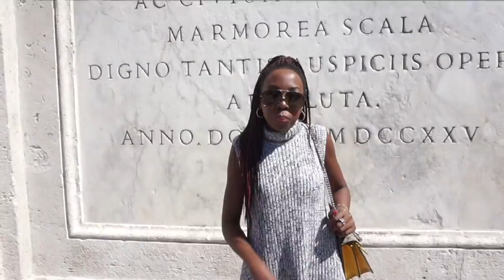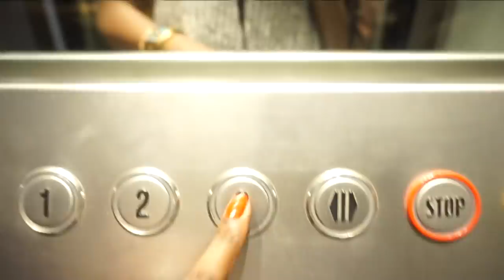Luxury Birthday Shopping in ROME! | Louis Vuitton, Balenciaga, Saint Laurent etc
Today I'm sharing my recent shopping trip in Rome, Italy. We visited the Trevi Fountain, Spanish Steps, Colosseum and of course did lots of luxury shopping on Via Condotti! :)